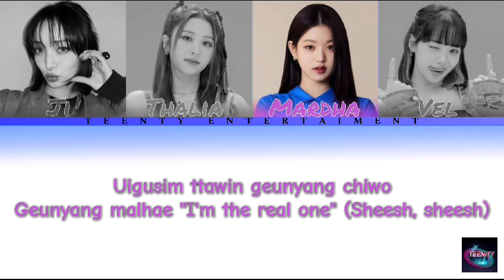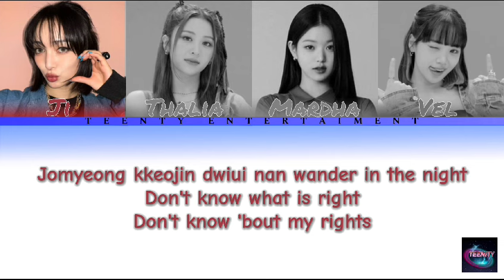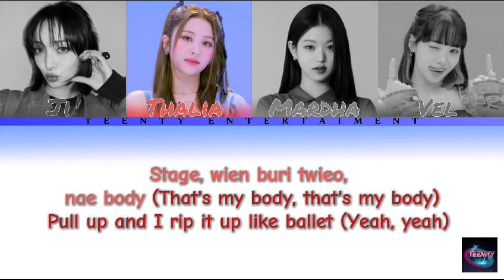(Cover) LE SSERAFIM (르세라핌) 'EASY' Cover By TEENITY GIRLS (TEENITY ENTERTAINMENT)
[CREDITS]

🎤 JI
🎤 VEL
🎤 MARDHA
🎤 THALIA

Audio Mixing By: ALL MIX ( THALIA & VEL )
CCL By: GAVESHA
Concept Photo By: GAVESHA
Instrumental: -

©️ TEENITY ENTERTAINMENT